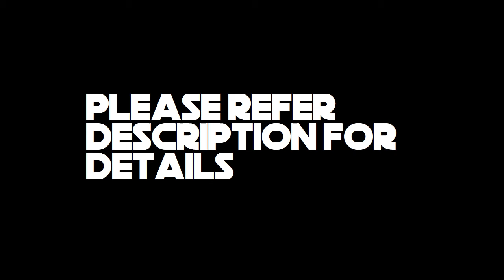Suzuki Celerio 2015 Blue Color for Sale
Suzuki Celerio